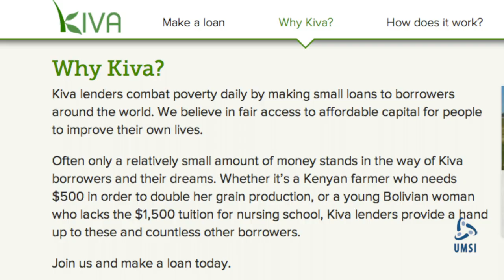UMSI research: Yan Chen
Professor Yan Chen talks about microfinance and how you can help entrepreneurs in other countries establish themselves.